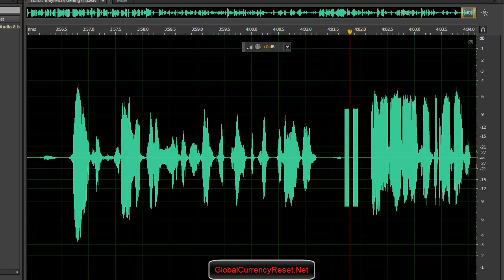Tony TNT Dinar | Anthony Renfrow | Sterling Currency Group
Tony TNT Dinar Says he worked for Sterling Currency Group

Who is Anthony Renfrow, also known as TNT Tony?
READ THE FAKE COMMENTS BELOW WITH LOWERCASE NAMES!  ALL FROM THE SAME DAY!  WHO MAKE THEM?

This is just a four minute clip of TNT Tony, in this clip, we review the statement that Anthony Renfrow made.  It’s up to you what you want to believe.  This was from back in February of 2014.

The negative votes (dislikes) you see were all posted in two days time in January of 2015, more than nine months since this video was posted.  The majority were from India.  People obviously don't want this audio to be known.

tnt tony dinar is a way people are finding about tony
anthony renfrow is tonys legal name
tony renfrow is his nickname